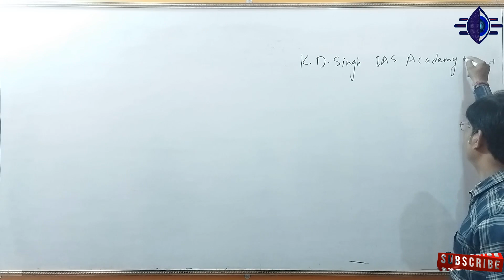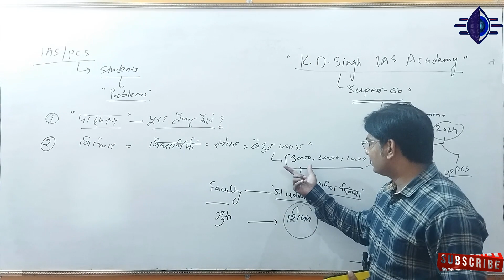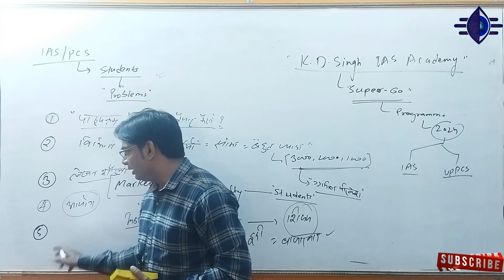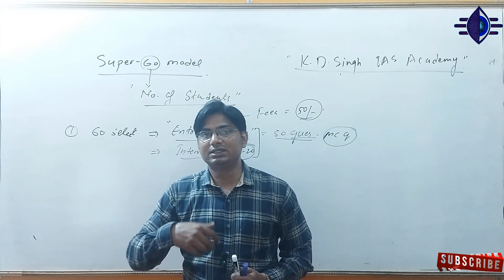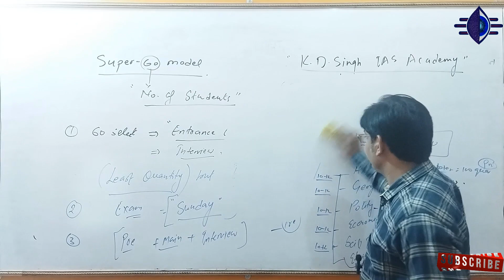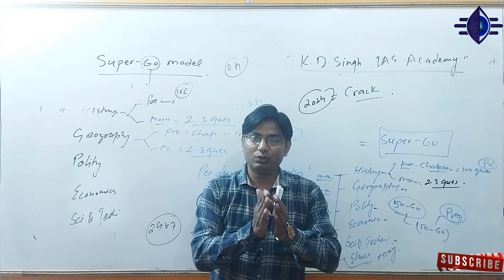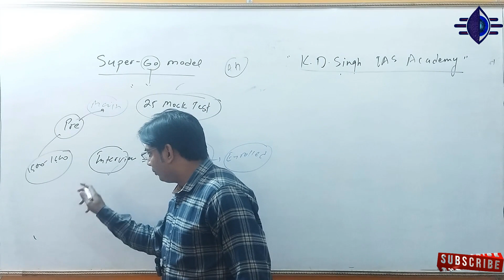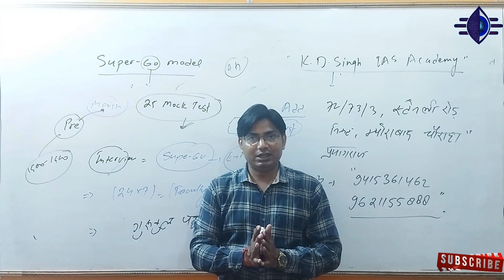IAS/PCS की तैयारी करने के लिए सही संस्था का चयन कैसे करें l SUPER 60 MODEL BY K D SINGH IAS ACADEMY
Super -60 Model for IAS/PCS

                            LAUNCHED BY

                " K. D. SINGH IAS ACADEMY"

ADDRESS :
 72/76/3 , स्टेनली रोड, निकट म्योराबाद चौराहा, प्रयागराज

IAS/PCS की तैयारी करने के लिए सही संस्था का चयन कैसे करें

SUPER 60 MODEL BY K D SINGH IAS ACADEMY

ias ki taiyari kese kre

ias ki taiyari krne ke liye sahi coaching ka chayan kese krein

ias ki kaise taiyari kare

ias ki kaise taiyari ki jaati hai

ias ki kaise taiyari hoti hai

ias ki kaise taiyari karte hain

ias ki kaise bante hain

ias ki training kaise hoti hai

ias ki entry kaise hoti hai

ias ki preparation kaise start kare

ias ki taiyari kaise kare by k d Singh IAS academy

ias ki taiyari kaise kare after 12

ias ki taiyari

ias ki taiyari kaise karen

ias ki taiyari kab se shuru kare

ias ki taiyari kaise ki jaati hai

ias ki taiyari kaise karte hain

ias ki taiyari ke liye kaun si book
padhe

ias ki taiyari kaise hoti hai

how to prepare for upsc without
coaching

how to prepare for upsc after 12th

how to prepare for upsc prelims

how to prepare for upsc mains

how to prepare for upsc with job

how to prepare for upsc after graduation

how to prepare for upsc interview